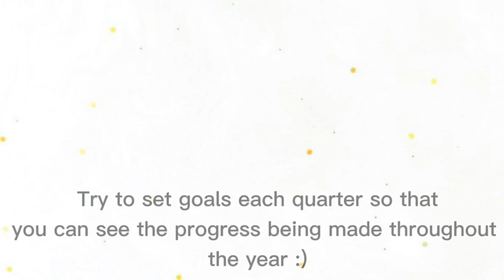WBMS February 1, 2023